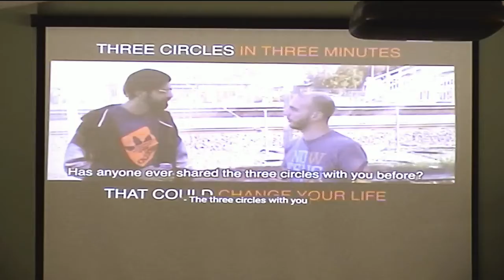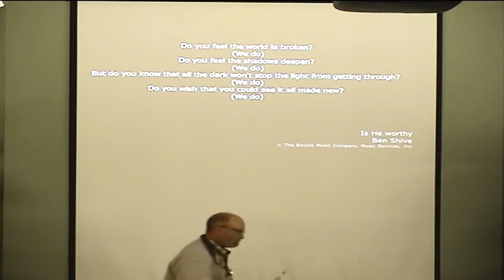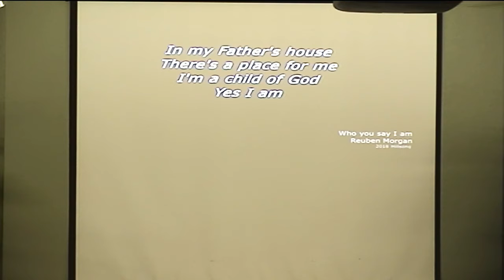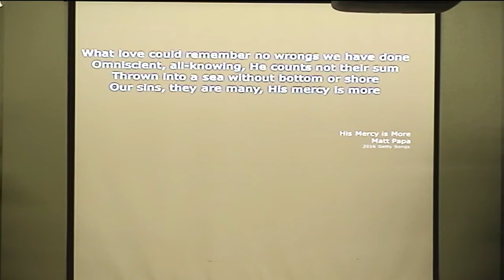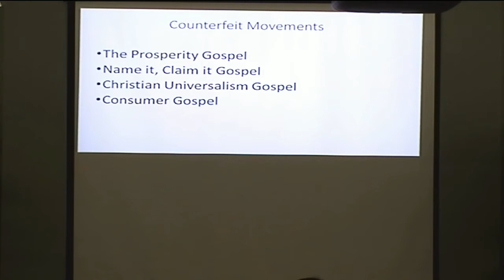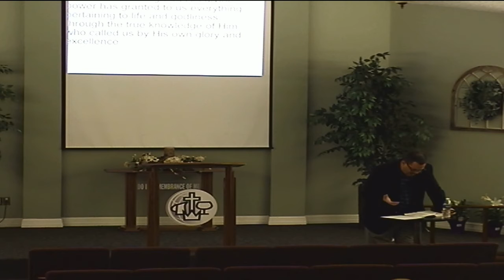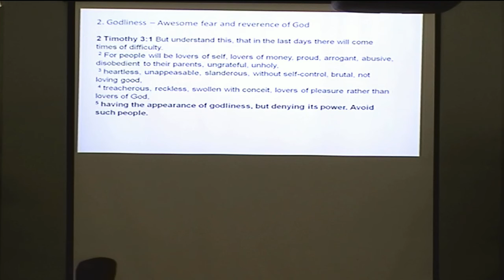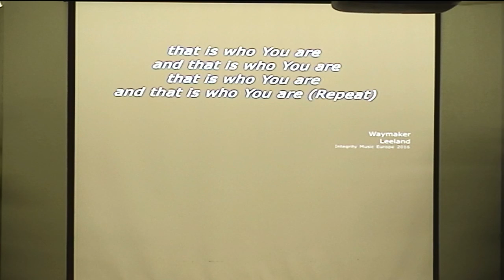4-11-21 Living an Effective and Fruitful Life in Christ in the Midst of a Growing Counterfeit Church